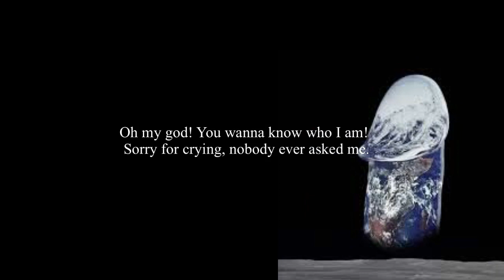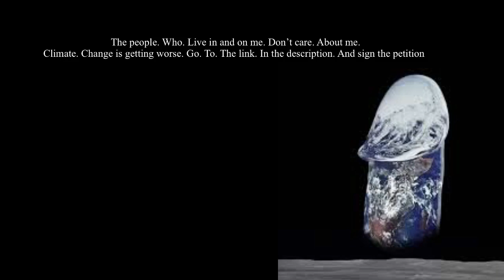A Christmas Story Season 2 Ep 4 “You” THE MUSICAL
Yep finally a musical ep